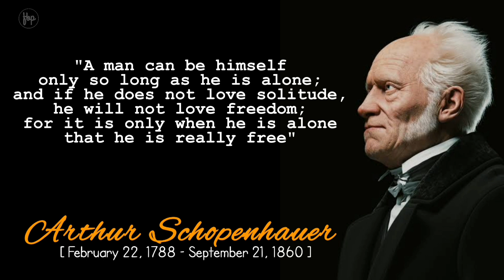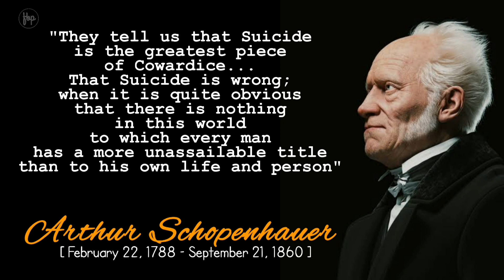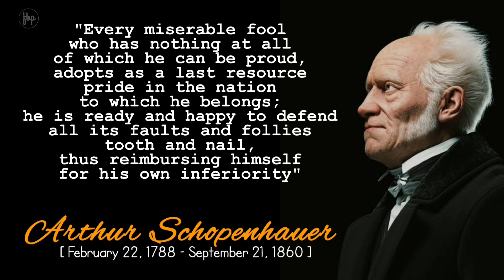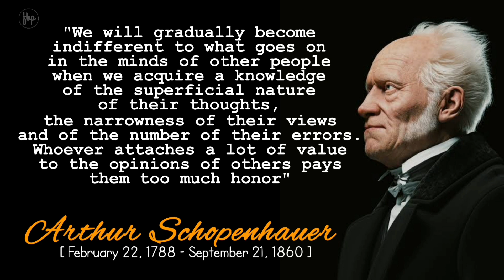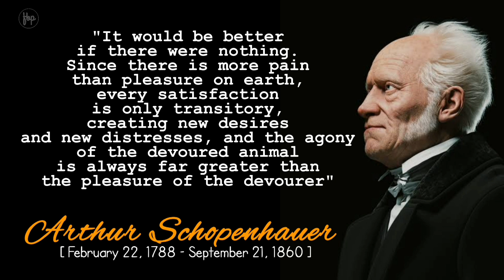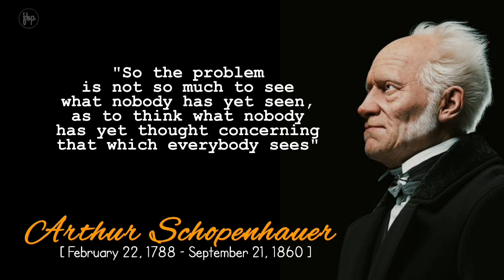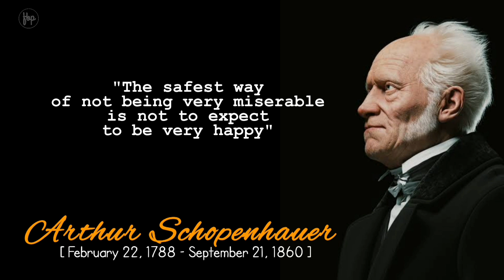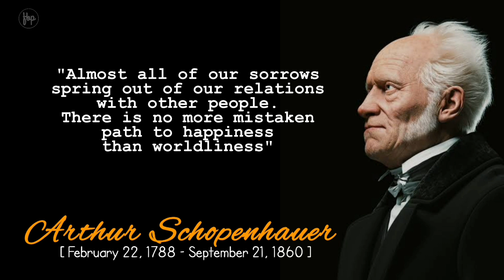QUOTES || MOTIVATION, INSPIRATION || ARTHUR SCHOPENHAUER